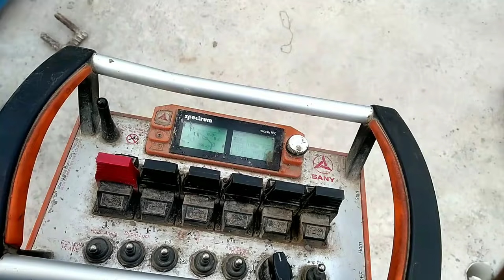Pengecoran Girder km 132+200 | update proyek kereta cepat jakarta bandung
Update proyek kereta cepat jakarta bandung. Pengecoran girder di km 132+200.